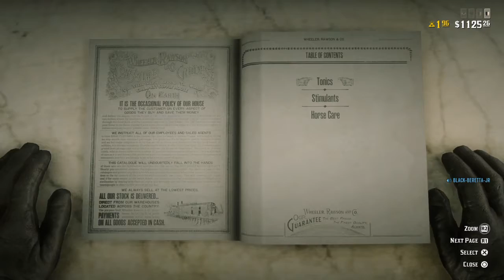Pt5 🔊⚠️🧐Martial Law Activated🧐⚠️Philly Savage RDR2